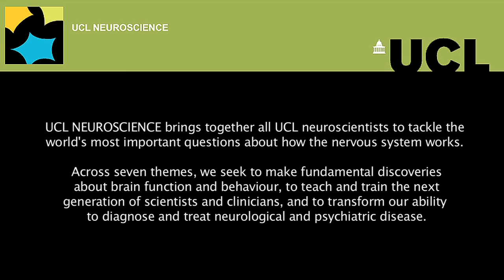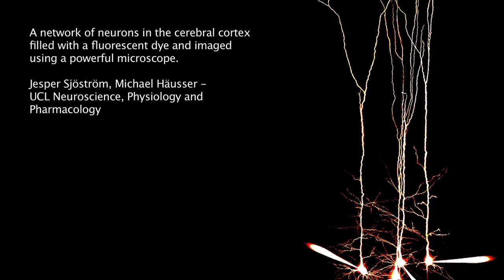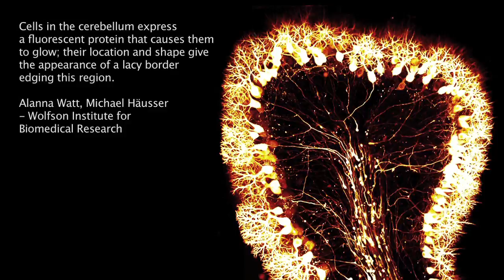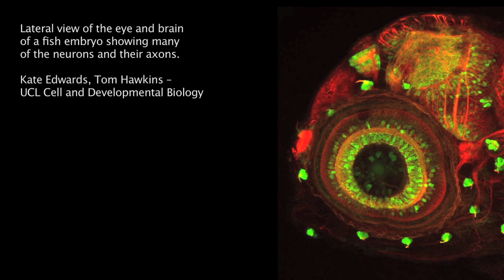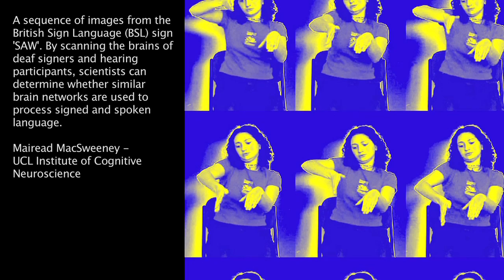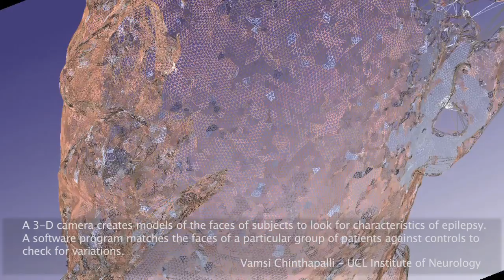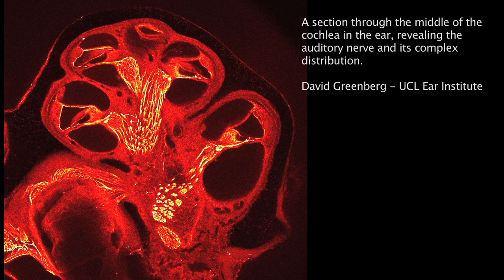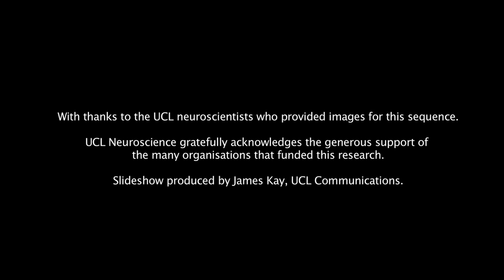Not grey matter: the colourful brain (UCL)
UCL Neuroscience seeks to make fundamental discoveries about brain function and behaviour, to teach and train the next generation of scientists and clinicians, and to transform our ability to diagnose and treat neurological and psychiatric disease. In this slideshow of images, UCL neuroscientists expose and explore the beauty of the brain, the most intricate organ in the human body.